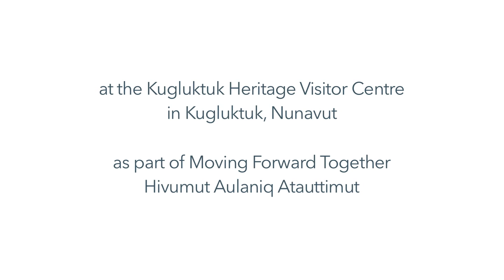Tom Norberg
Tom talks about how Kugluktuk has changed over the years, playing in the moonlight and trapping.

This mini documentary was made in a three-day filmmaking program in Kugluktuk, NU.  Young people in the community also made video poems and topical animations in a two-week film production program.